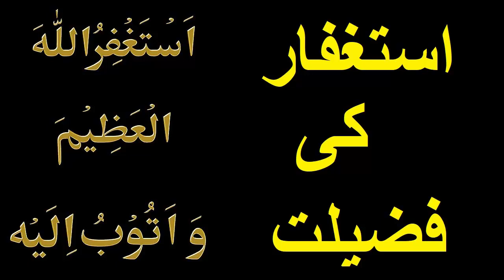Astaghfar Ki Fazilat |Mufti Taqi Usmani | استغفار کی فظیلت#astaghfarkifazilat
استغفار کی فظیلت

astaghfar ki fazilat,astaghfirullah,
astaghfirullah 100 times,
astaghfirullah wa atubu ilaih,
astaghfirullah rabbal baraya,
astaghfar ki fazilat by tariq jameel,
mufti taqi usamani,mufti taqi usmani,
mufti taqi usmani bayan,istaghfar,
istaghfar ki fazilat,fazilat e istaghfar,
istaghfar k faiday,استغفار,الاستغفار,استغفار کی فظیلت